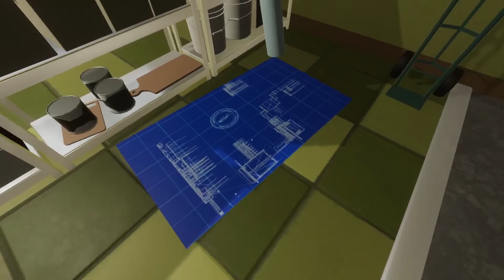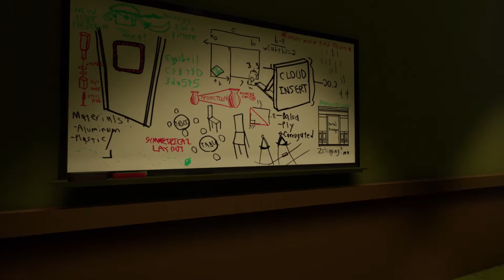SUPERLIMINAL - Part 4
Most of my content is streamed live ) so be sure to check it out and catch me while I'm LIVE!
THNX!